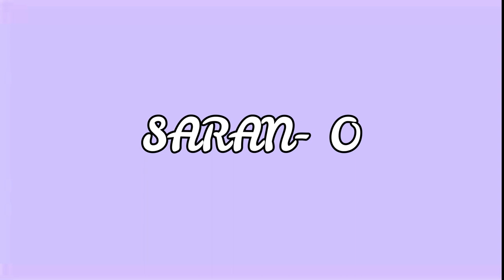HEADS UP CHALLENGE ft. HILARIOUS DARES | saramsa garden | nepali vlog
get up and try heads up, it's so fun!
vlog of picnic at this garden!

( how I curl my hair with straightener)

- timi ra ma (bartika eam rai)

Manisha

#2021​​​​ 2021